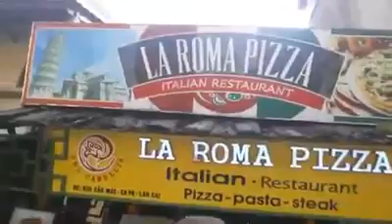Da SaPa con sudore Amicooooooo! Sa Pa 14 Aprile 2016